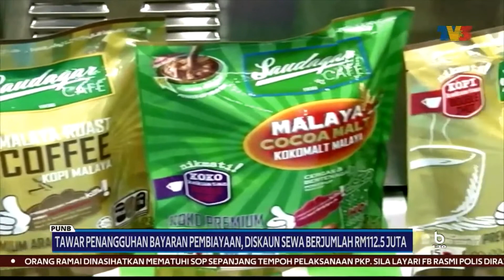PUNB Tawar Penangguhan Bayaran Pembiayaan, Diskaun Sewa Berjumlah RM112.5 Juta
Sumber: Youtube Buletin TV3